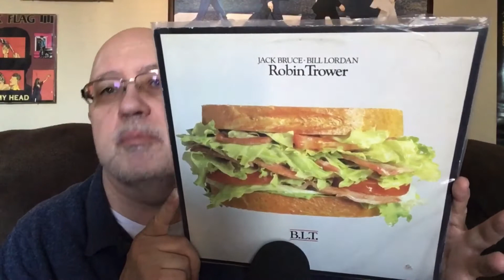Vinyl Community Robert’s On My Turntable’s Contest Entry Bass to Bass with Lisa & Glen ‘Jack Bruce’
Contest Lasts 4 Weeks, beginning from 2pm EST March 3rd and ending at 2pm EST March 31st. 5 prizes will be given!
B) Listen to music featuring the bass playing of one of the following B2B players being highlighted during the month of March:
     1.Jack Bruce (post-Cream solo work only)
     2.Marcus Miller
     3.Victor Wooten
     4.Carol Kaye ( listen to something other than Pet Sounds, please)
C) Make a video LASTING UNDER 5 MINUTES  (instructions below) for one of the bass players -- you can do all four if you like, but you must do a separate video for each.
D)Let us know in the comments HERE ON THIS POST that you have entered and we will throw your name in the hat and add your video to the playlist for that specific bass player (we will be making 4 playlists because we are that nerdy)
YOUR VIDEO MUST INCLUDE:
     1)Talk about what you learned about that bass player (e.g., maybe you learned Carol Kaye is a woman and not some guy named Carol. I mean, get deeper than that, but you know what we're saying)
     2)Tell us your favorite bassline of theirs you discovered (or sound of bass, what made you groove, gave you the feels, etc. -- you don't have to be an expert) (e.g., Carol's rich, walking basslines on "Midnight Confessions" from The Grass Roots is so awesome!)
     3) Tie their bass playing to an album or CD in your collection -- it does not have to be directly related to that bass player, it can be something that reminds you of their style, perhaps you can hear their influence.
     4) Tell us why you chose that album or CD and who the bass player is, e.g., the bass playing of Carol Kaye makes me think of Red Hot Chili Peppers because of Flea's use of chords and arpeggios so if I were entering to win the Carol Kaye prize, I might pull "Mother's Milk" out of my collection and talk about that (indeed Flea has named Carol Kaye as one of his greatest inspirations, but that is not a requirement, this is based solely on YOUR observations and feelings).
     5)The bass player you choose to tie-in with you featured bass player will be featured on our April 8th episode -- we will make an entire episode about them -- so make it interesting for us.